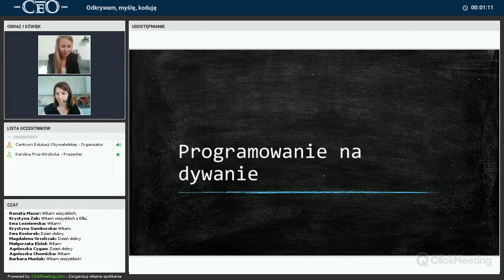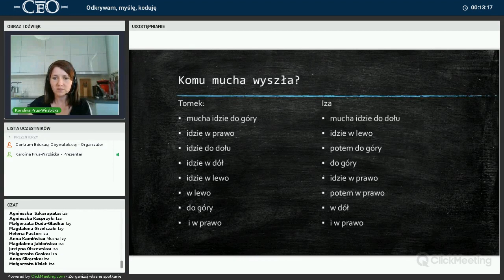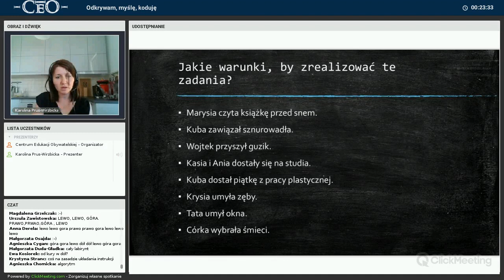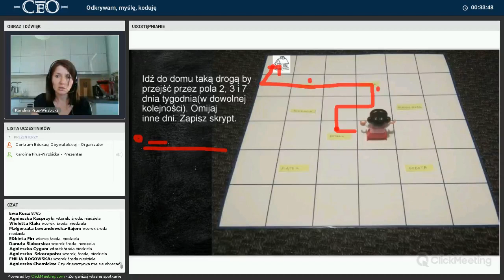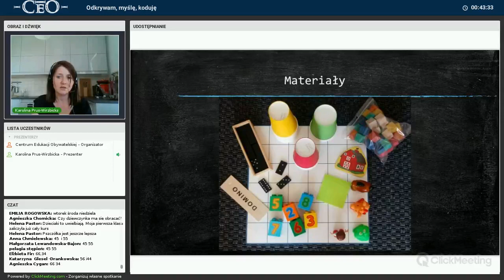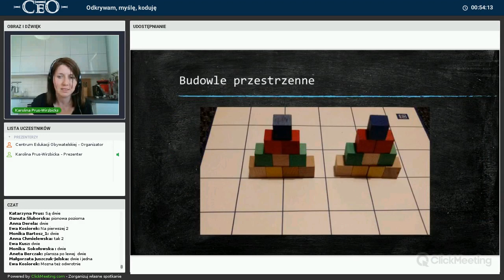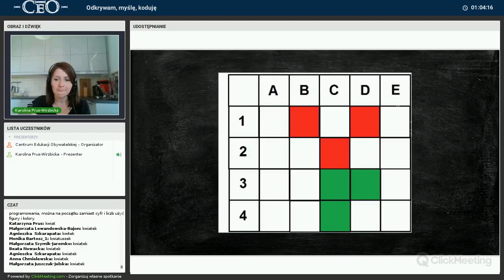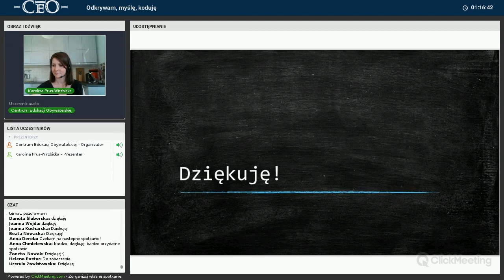Odkrywam, myślę, koduję - webinarium Nauczyciel/ka I klasa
Spotkanie online zrealizowane w ramach programu Nauczyciel/ka I klasa. Projekt dofinansowała Fundacja mBanku.

Nauczyciel/ka I klasa to projekt realizowany przez Fundację Szkoła z Klasą oraz Centrum Edukacji Obywatelskiej przy wsparciu Polsko-Amerykańskiej Fundacji Wolności w ramach programu „Szkoła Ucząca Się”.